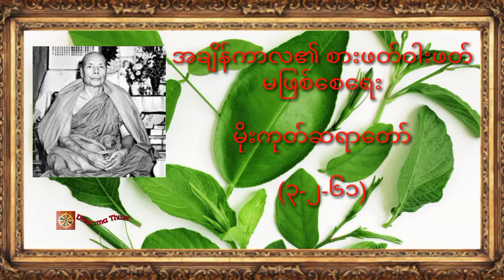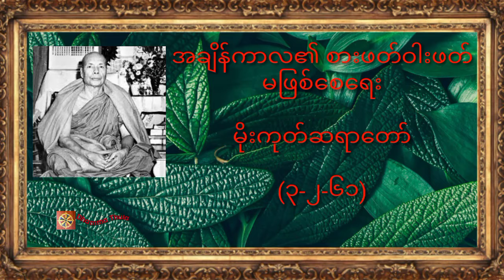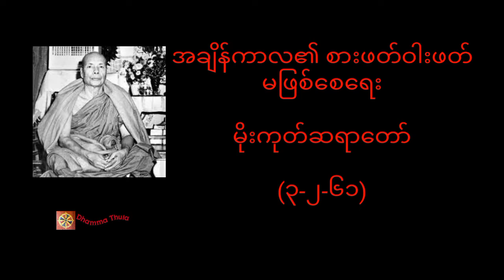အချိန်ကာလ၏ စားဖတ်ဝါးဖတ် မဖြစ်စေရေး၊ မိုးကုတ်ဆရာတော် (၃-၂-၆၁)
♥️♥️♥️ကမ္ဘာလူသားများအားလုံး ဘေးရန်ကင်းကွာ
 ချမ်းသာကြပါစေ။